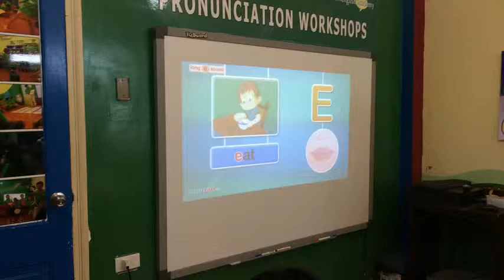[28/5] lớp bán trú hè 0962.074.068